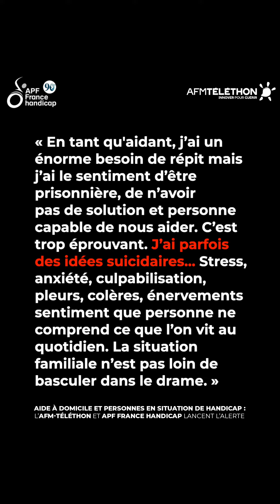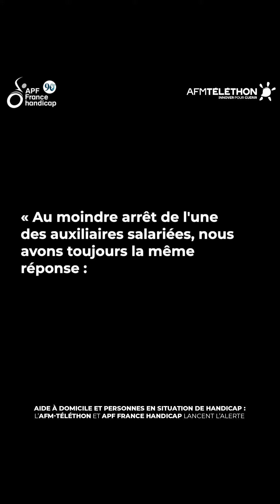L’AFM-Téléthon et APF France handicap lancent l’alerte !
Mise en danger de la vie d’autrui et non-assistance généralisée à personnes en danger : c’est l’alerte que lancent l’AFM-Téléthon et APF France handicap auprès de la Défenseure des Droits face à la multiplication de témoignages édifiants et d’appels au secours lancés par des personnes en situation de handicap. Découvrez leurs témoignages.

© AFM-TÉLÉTHON / 2023

☺ Merci ! ☺